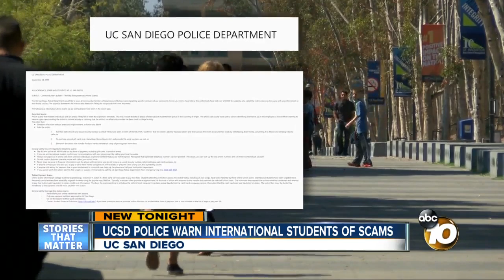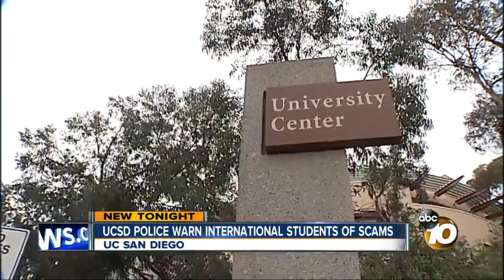UC San Diego police warn international students of phone and tuition scams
The school’s police department says the scams were first reported in July, and since then, a number of victims have collectively lost over $212,000.